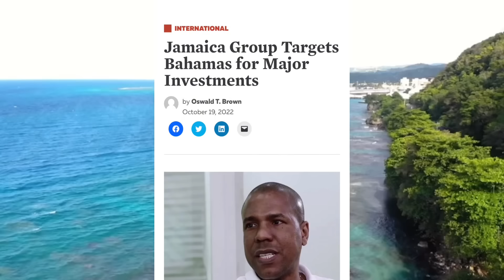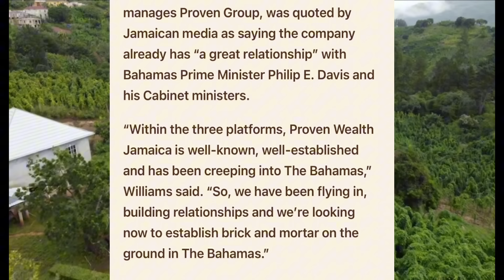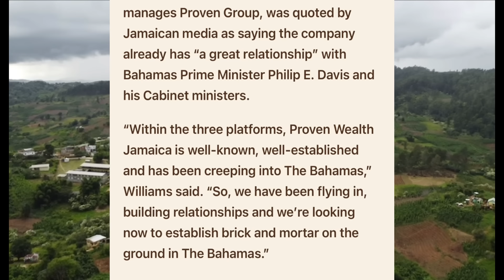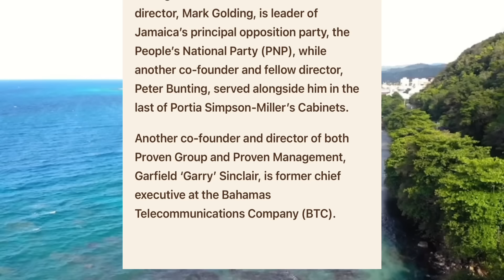VENESHA PHILLIPS TAKES JAB AT MARK GOLDING OVER SHOCKING COMMENTS 😨